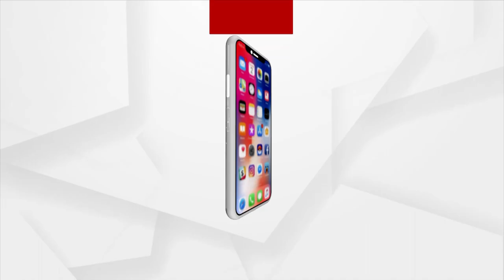ରାଜଧାନୀର ରୂପାଲି ଛକରେ ନିଶାସକ୍ତ ଯୁବତୀଙ୍କ ହଙ୍ଗାମା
ରୂପାଲି ଛକରେ ମଦ୍ୟପ ଯୁବତୀଙ୍କ ଉନ୍ମତକାଣ୍ଡ  । ପୋଲିସ ଓ ଡାକ୍ତର କାହାରିକୁ ବି ଛାଡିଲେନି
ଯୁବତୀ ଜଣକୁ ଗିରଫ କଲା ସହୀଦ ନଗର ଥାନା ପୋଲିସ